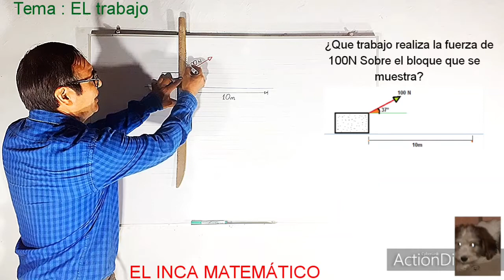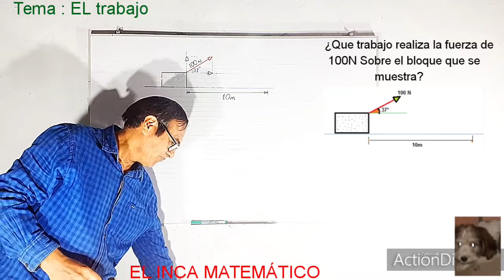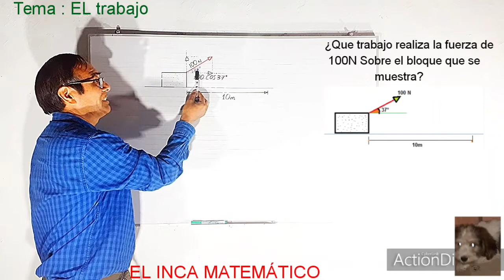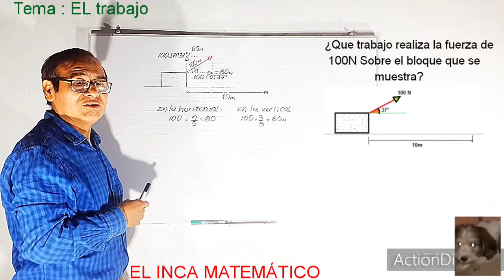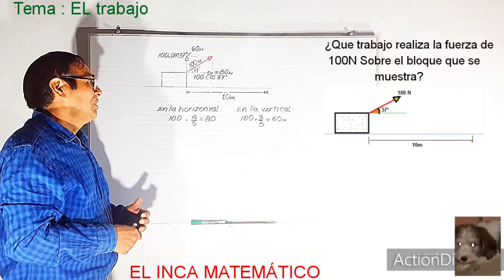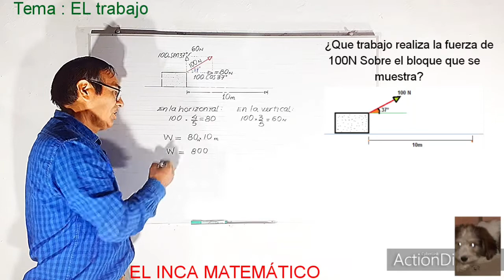Trabajo mecánico (ejercicio 3)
¿Deseas aquí publicidad para tu negocio, empresa, ? Llámame al 99471471